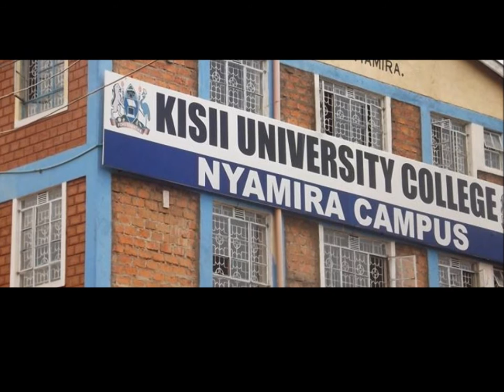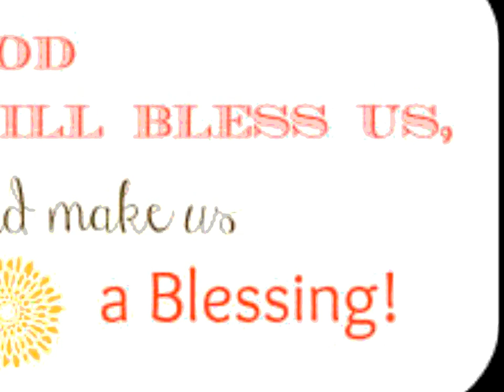CALEB MASAKI - GUSII INTWE NABAMO(Official Audio)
Movie created by Irene Karamuta
To Get This Song Full mp3 in your phone Bonyeza *699*273#
Kenyan Contemporary Christian Music. Kisii Gospel Music.Gusii intwe n'abana abamo tiga twanchane.chikaonti chiaito  n'abagambi be chikaonti chiaito tichitobagana.Tiga Nyasae asesenie Gusii yaito.
Kisii and Nyamira counties we are one..Lets remain in unity.
Audio Producer- Caleb masaki.
Movie created by Irene.